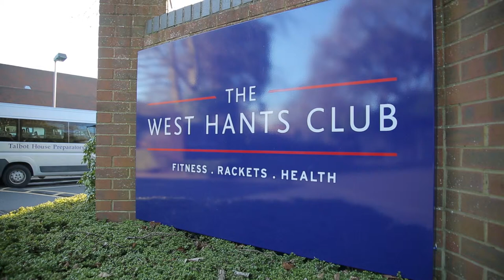Celebrity Service Interview with pro disability tennis player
Short comedic interview with Pro disability tennis star Lucy Shuker as part of BU's Service Excellence Conference 2018.